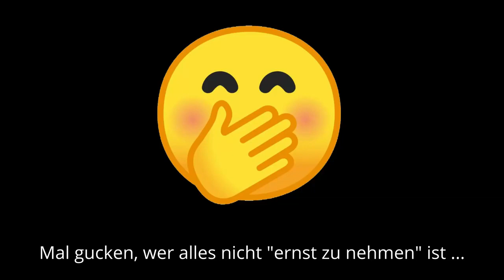Nachdem Friedrich Merz Angela Merkel kritisiert, probiert Daniel Günther Merz blöd hinzustellen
Nachdem im Osten die AfD die CDU überholt, sieht Merz im Herbst 2019 den richtigen Zeitpunkt, Merkel anzuzählen und loszuwerden. Daniel Günther möchte aber keinen Kanzler Merz sondern vielleicht selbst irgendwann mal nach Merkel ihr Erbe treten und beschimpft Merz als alten Mann und nicht "ernst zu nehmen".